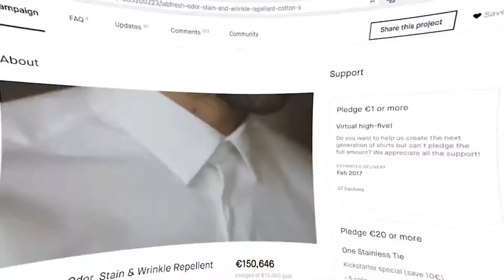5 GADGETS LOCOS QUE PROBABLEMENTE NUNCA HAYAS VISTO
Hay una gran cantidad de gadgets de todo tipo en Amazon. Algunos de ellos son solo aparatos electrónicos, pero hay algunos que son inventos reales.

⏱🚨🚛 ⎮ ENTREGA 24H !
Como ? Amazon Prime (ES) (MX) (USA)

✔ Gracias ヅ ヅ